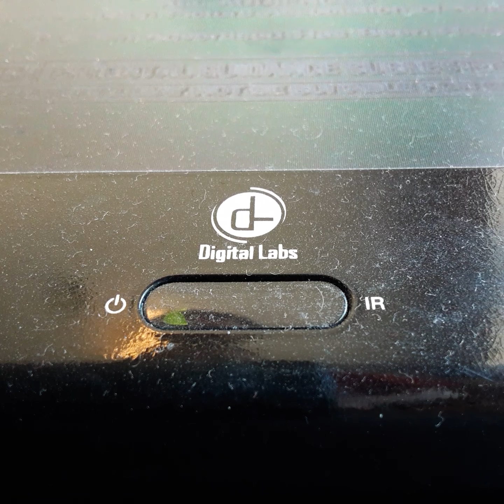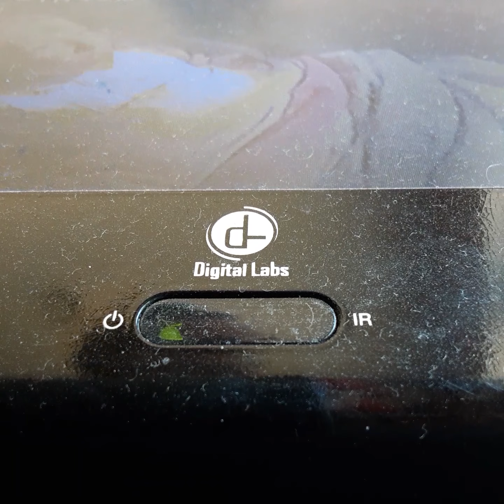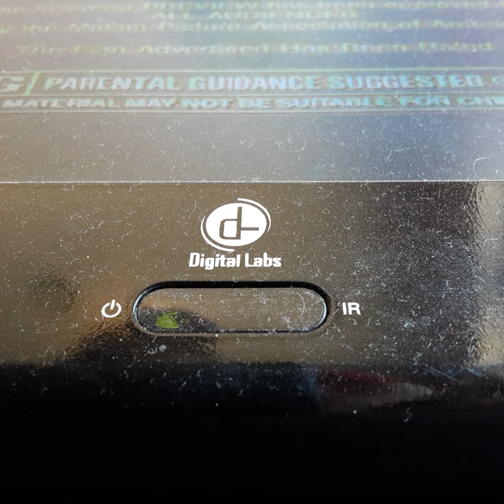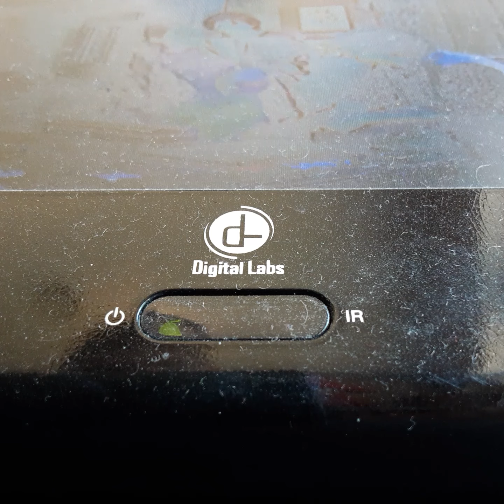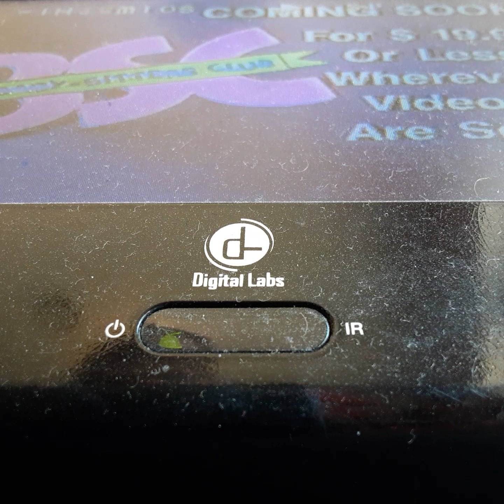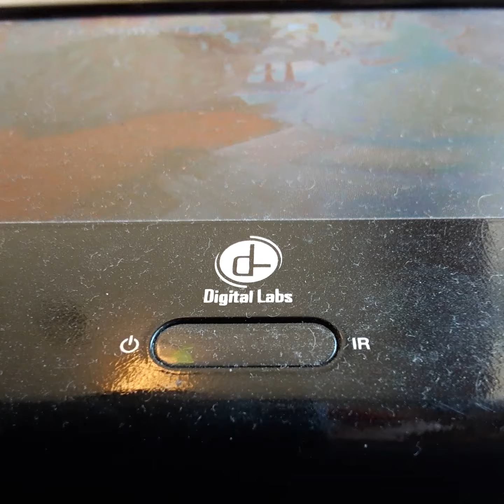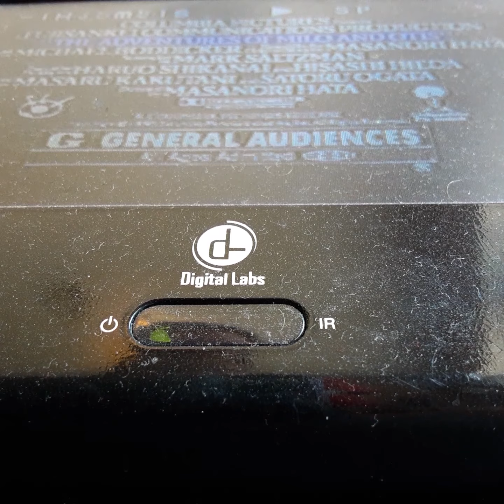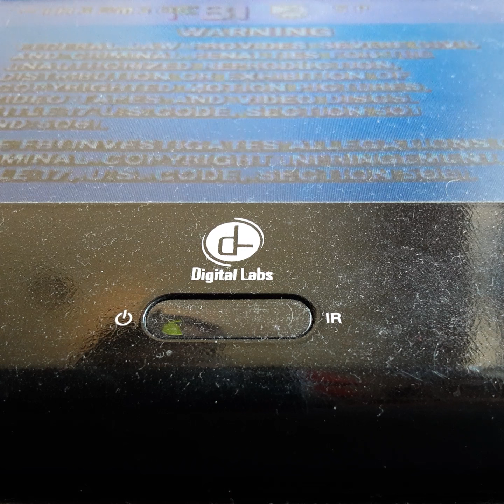Opening To The India in The Cupboard 1995 VHS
From 1995
Columbia Pictures & Paramount Pictures Presents A Kenndy Marshal Film The India in The Cupboard littlefoot Lindsay Corce
Richerd Jenkins & David Keath Steve Cogen
Presented in 1:78 Widescreen
Color 65%